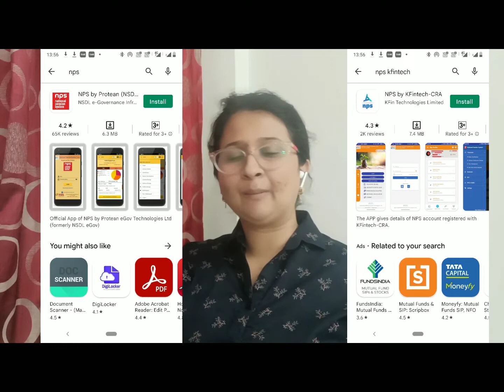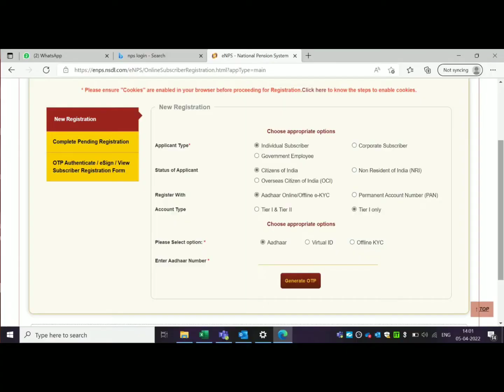how to open NPS online? how to reactivate NPS ?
how to open nos account?
how to reactivate the nps account?